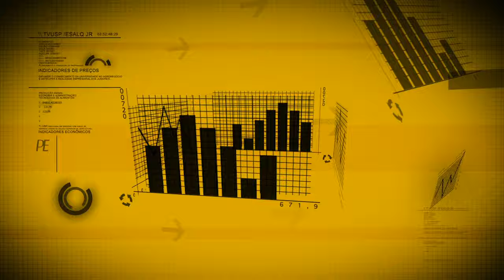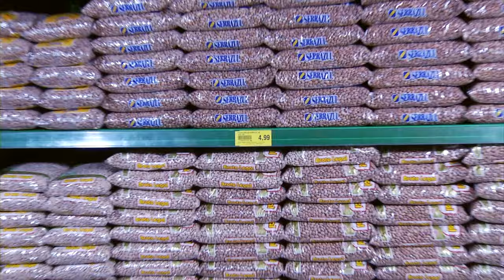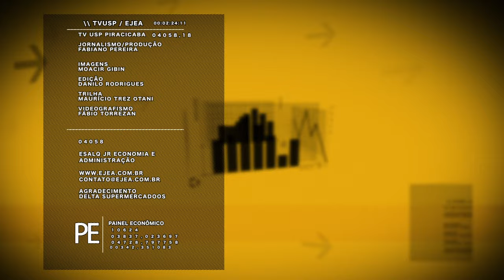Painel Econômico 035 - índices da Cesta Básica de fevereiro 2016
E o Índice da Cesta Básica para Piracicaba e região, calculado pela equipe da Empresa Junior de Economia e Admnistração EJEA/ESALQ, teve nova alta. Confira os principais "vilões" nessa evolução do índice, e o que motivou o acréscimo de seus preços.